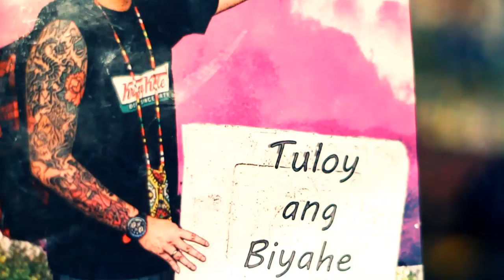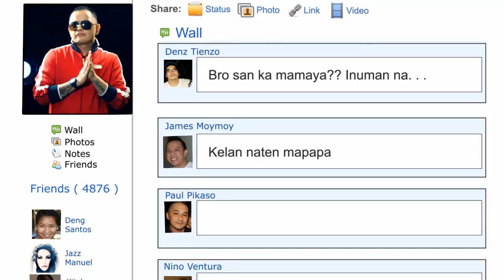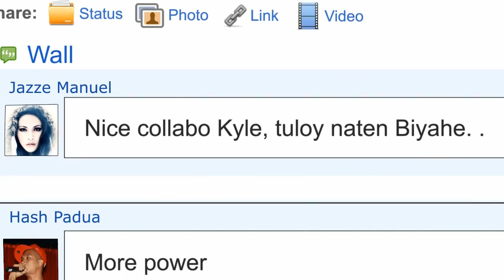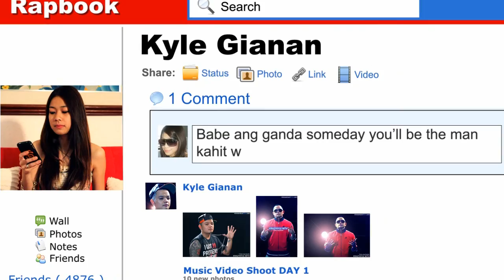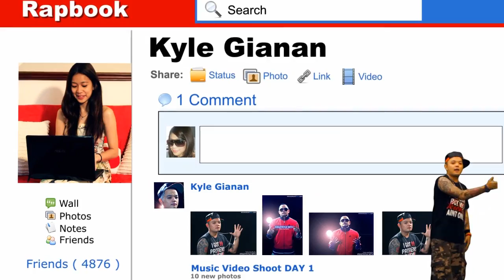Tuloy Ang Biyahe Official VDO - Krazykyle/ Jazze / Aljur Abrenica and Moy moy Palaboy